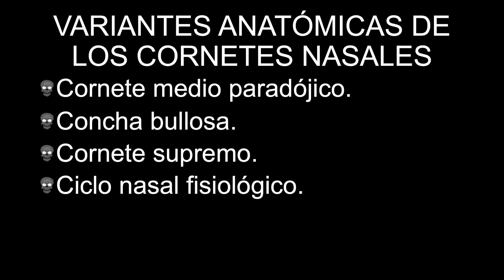👽CORNETES nasales: VARIANTES anatómicas (TAC)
En este video aprenderemos las variantes anatómicas de los cornetes nasales (TAC) más frecuentes incluyendo concha bullosa, cornete medio paradójico y cornete supremo. Además, aprenderemos sobre el aspecto de los cornetes nasales (tomografía) en el ciclo nasal normal (ciclo nasal fisiológico).